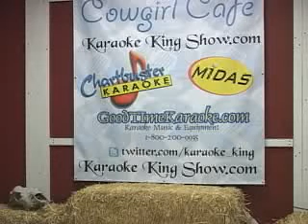Karaoke King Show Live Xenia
Karaoke King featuring Xenia singing Ain't Goin Down Til The Sun Comes Up by Garth Brooks.Karaoke King Show is open to all ages and all celebrations, broadcasting live every Thursday and Friday 7-10pm from Tomi's Cowgirl Cafe in Bakersfield, California;  near Arvin and Shafter. Join us for great food, drinks and specials in person, or watch the show live via stickam and ustream at KaraokeKingShow.com.The Karaoke King Show is sponsored by Chartbuster Karaoke, Midas of Bakersfield, Tomi's Cowgirl